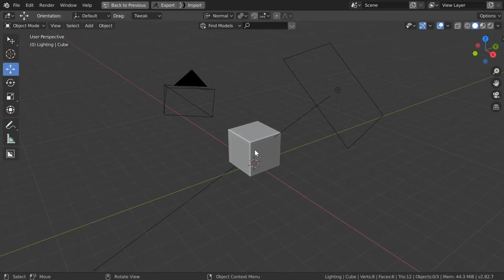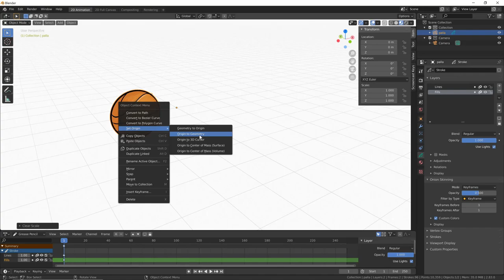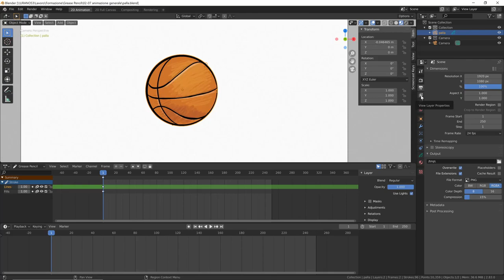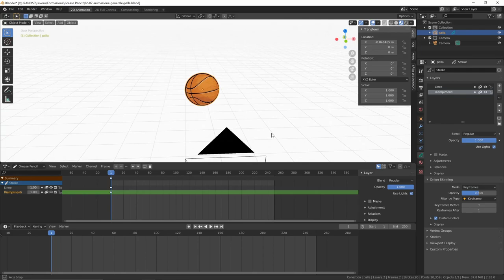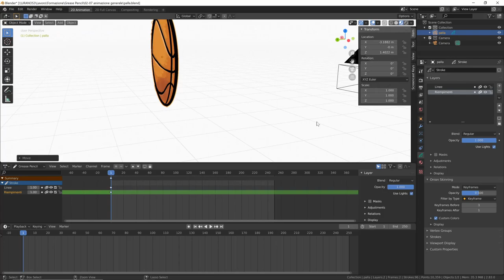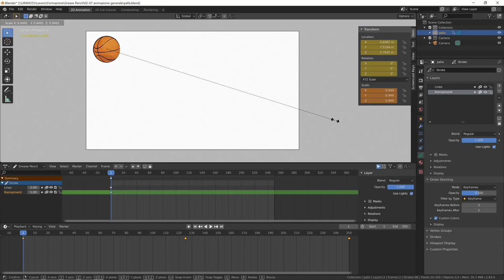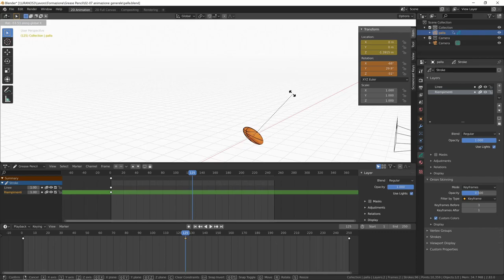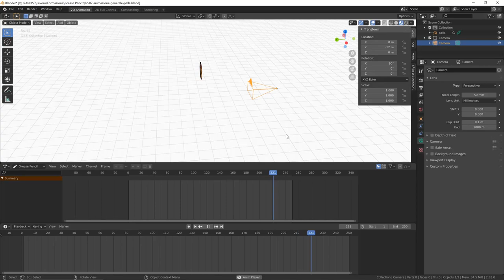Corso Grease Pencil - 02.07 - Animazione base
Modulo 02:
Il secondo modulo è dedicato al disegno nello spazio 3D e all'animazione. Dopo aver conosciuto gli strumenti base nel primo modulo, è ora tempo di gestire i disegni nello spazio, per creare delle vere e proprie illustrazioni tridimensionali. E sarà anche il momento di imparare come animare i nostri disegni.
Lezione 02.07:
Eccoci alla prima lezione di animazione. Cominciamo dai concetti base: fotogrammi e keyframe e impariamo a creare e gestire questi ultimi relativamente alle operazioni di spostamento, rotazione e scala.
DISPENSA E RISORSE:
*** IN PROGRESS ***